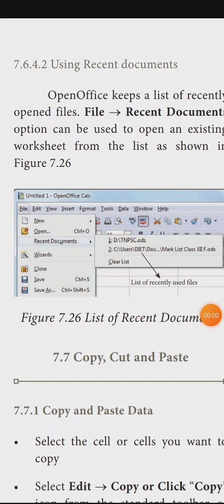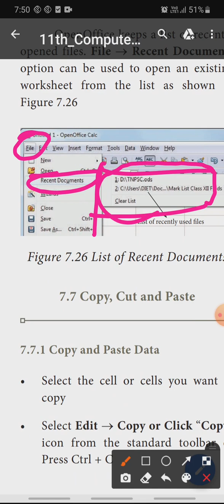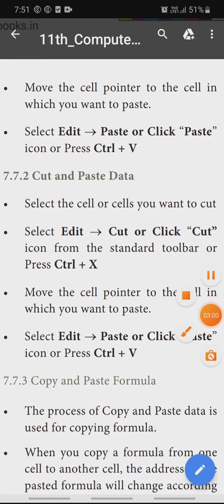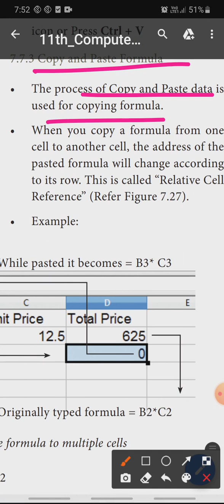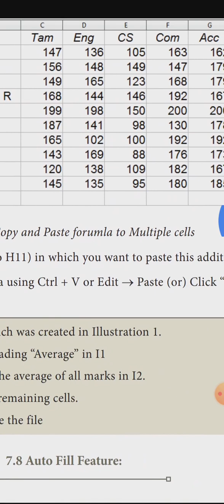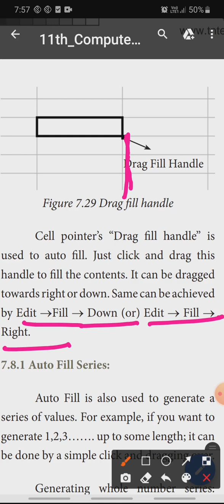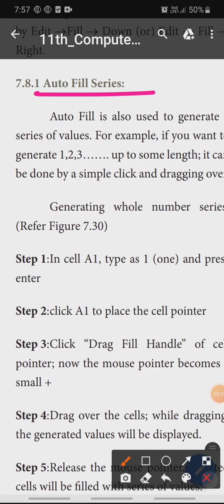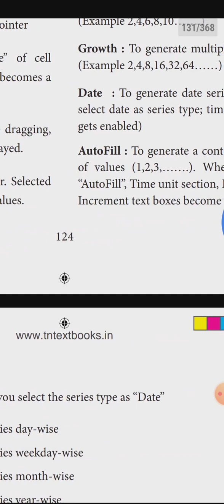11th computer application chapter7 copy, cut and paste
copy , cut and  paste